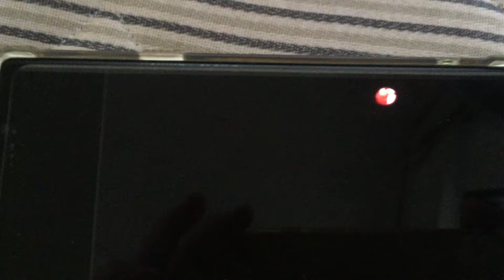venite productions/SPH Mediaworks/MDA Logo 2004